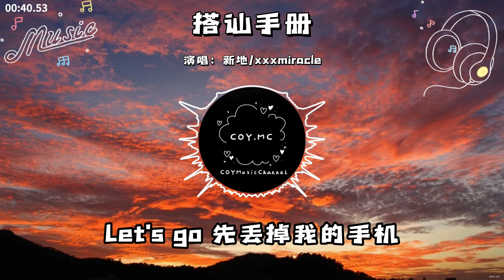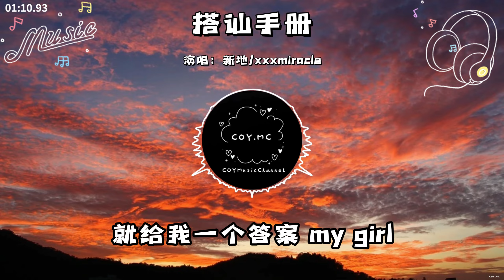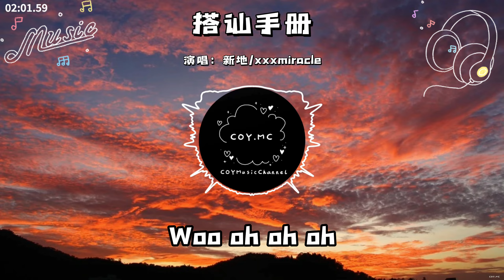新地/xxxmiracle - 搭訕手冊『首先做個自我介紹 我不是一個rapper』（動態歌詞/Lyrics Video）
抖音號：COYMusicChannel

*QQ音樂

🎵【歌詞】
新地/xxxmiracle - 搭訕手冊
詞：新地/xxxmiracle
曲：新地/xxxmiracle
制作人：林文/新地
編曲：bezimenimusic
錄音：ID Muisc@王威
混音：藍帽
母帶：藍帽
音頻編輯：新地
統籌：稀飯/肖瑤
監制：林文/陳一
制作公司：造樂文化
企劃：夏子溪

新地：
今晚party開到幾點
我該怎樣帥氣出現
忍不住再多看了幾眼
想不到怎樣去表現
那些play boy都太會
表面斯文但都是敗類
確保今晚別太醉
留點時間給我們曖昧
Wow
演出唱寫給你的歌
其他的都下架
買臺只載你的車
我送你回家吧
絕對只讓你坐副駕
Let's go
先丟掉我的手機
整理好我的發型
記得要戴副眼鏡
把酒杯握在手心
悄悄地向你走近
用最磁性的嗓音
搭訕要特別走心
今晚我和你綁定
哼 huh huh
Do it now do it now
沒有那麽多的疑問
回答你之前我可能要稍作停頓
Woo oh oh oh
怎麽辦 怎麽辦
你香味在我周圍彌漫
就給我一個答案 my girl
xxxmiracle：
首先做個自我介紹
我不是一個rapper
我是你未來老公
未來小孩帥氣father
誰叫我對你一見鐘情
心靈被你抓著
就除了你以外的女孩
和我全沒瓜葛
我受夠那些對我們的渣男評價
只是我太愛你了 止不住的情話
摸不透的情話說不夠
我和你跳過繁瑣的步驟uh
現在 投下所有籌碼
女孩 趕緊跟我走吧
我的愛 請你就此收下
多麽真摯 不用修辭手法
先丟掉我的手機
整理好我的發型
記得要戴副眼鏡
把酒杯握在手心
悄悄地向你走近
用最磁性的嗓音
搭訕要特別走心
今晚我和你綁定